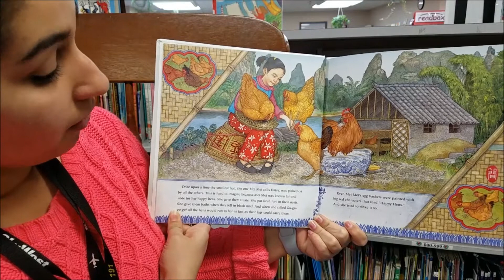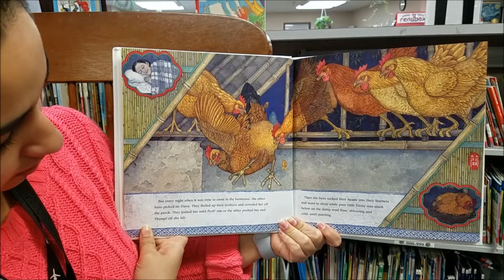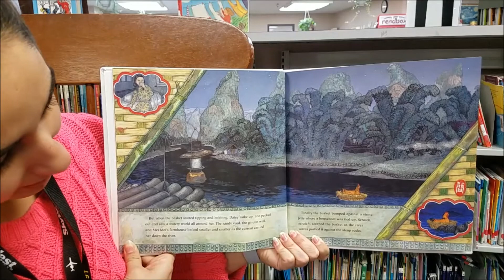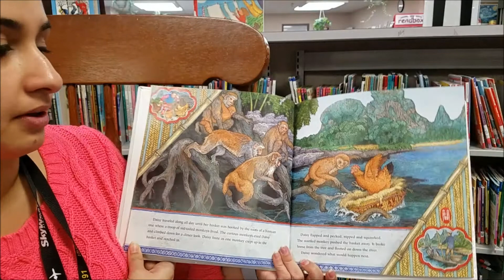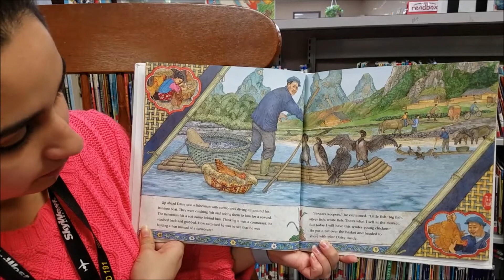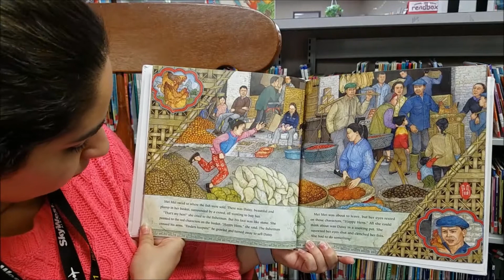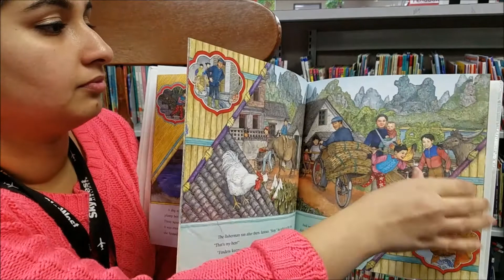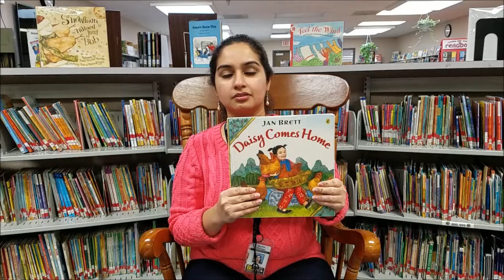Ms Hajira Reads Daisy Comes Home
Starting our second week of Reading Month Ms. Hajira reads Daisy Comes Home by Jan Brett